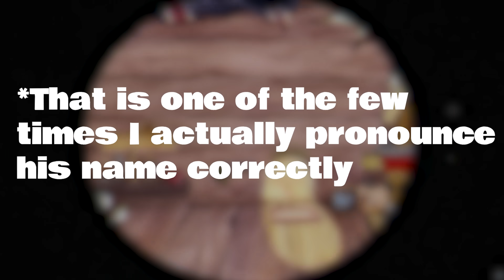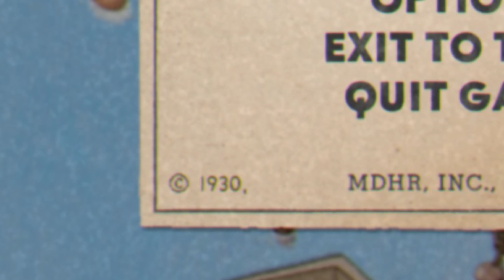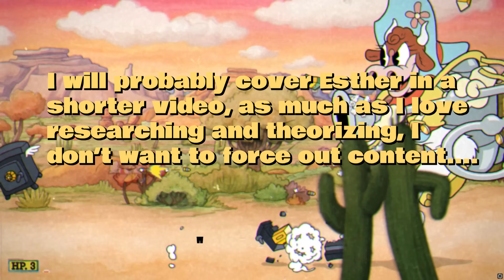How is Werner Werman Tied to the Howling Aces - Cuphead DLC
Werner Werman lore has always been really fun to to speculate on, with some cool details and backstory. The Howling Aces seem to have some slight tie-ins with this lore, so I gathered everything I know about the two and made a fun video discussion on them! Also how does Elder Kettle fit into this theory?

0:00-0:43 A Werner Nice Intro
0:43-1:50 Elder Kettles Army Experience
1:50-3:33 Werman not Vermin
3:33-4:44 Crazy Werner Theory
4:44-6:26 Dem Doggone Dogs
6:26-6:54 Katzenwagen Invention
6:54-8:23 Why Does Inkwell Isles Need a Military?

whoever comments whats in the quotes gets a lame reward: my respect. "Ultrakill is so good, its even better then Super Mario 4: Revenge of Yoshi"